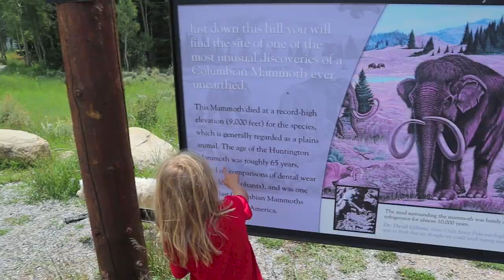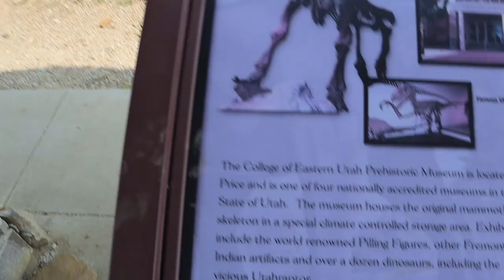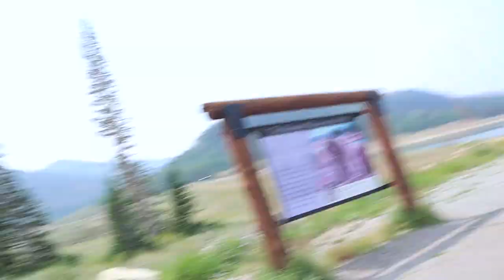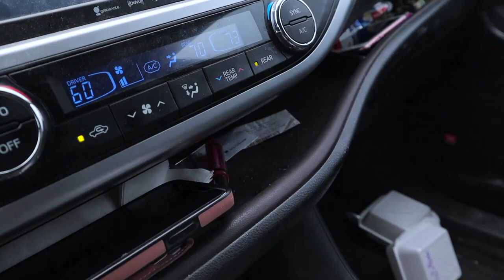Someone Broke Into Our Car! We're Robbed!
We're coming home from our camping trip and it seems we were being followed by someone? They broke into our car when we were at a park. Do you think it was the bandits? Could it be someone else?

Other music credits:
Traversing     - Godmode.
Snake on the Beach    - Nico Staf
Sunshine     - Delicate Steve
Landing     - Godmode.
Love Aside     - Patrick Patrikios.
Sunshine     - Delicate Steve.